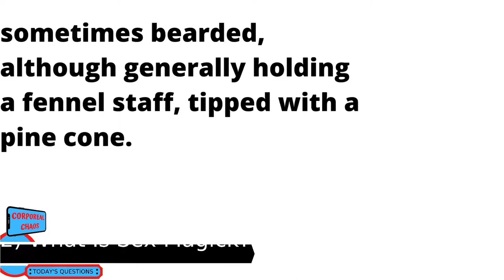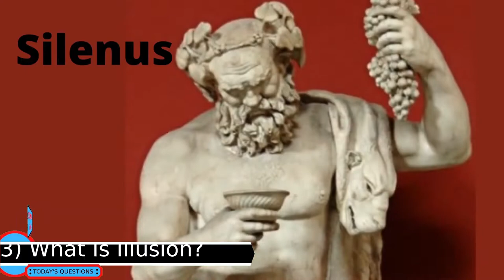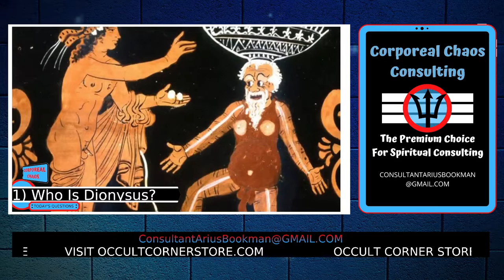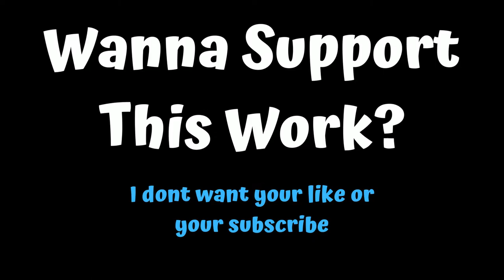Who Is Dionysus?